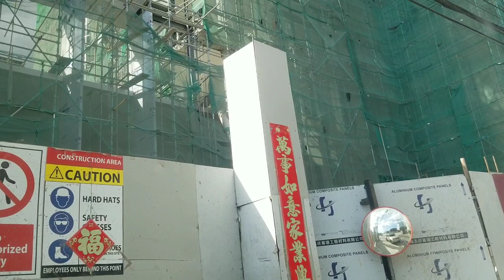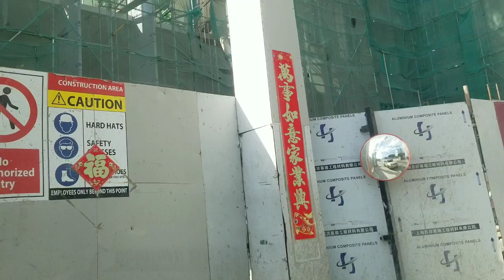Construction One Belmont Building Jamaica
A narrated driving tour One Belmont Building New Kingston Jamaica